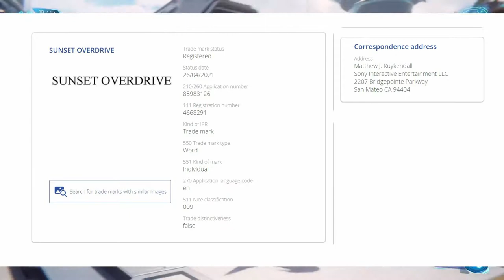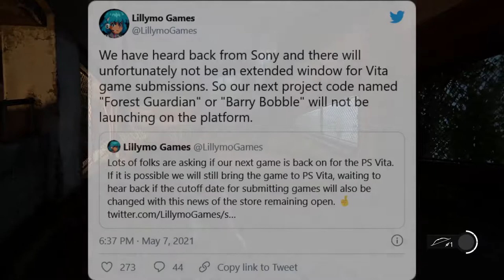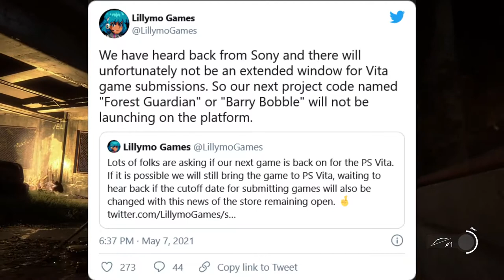InsomniacGames' Consistency And The Revival Of SunsetOverdrive And Resistance | PS5 Redesign Case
As My Resources Are Limited, A Donation Always Helps Me To Create Contents And Share News More Consistently And Open The Doors For New Possibilities Like Live Streams, Game Analysis And Breakdowns, Podcasts, Technical Review, Etc.,

To Help In Growing The Channel And Be A Contributor, Donate